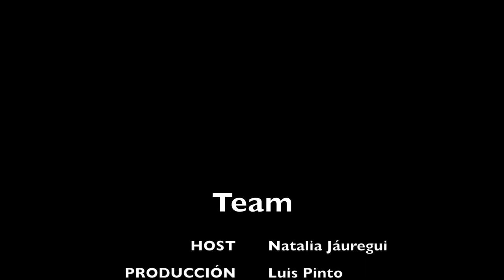T1. | Ep. 5 | DE TU A TU | FAMILIA LAZO EBERHARDT | 50 AÑOS DE MATRIMONIO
🎥 Utilizo una cámara Canon 5D Mark II para grabar